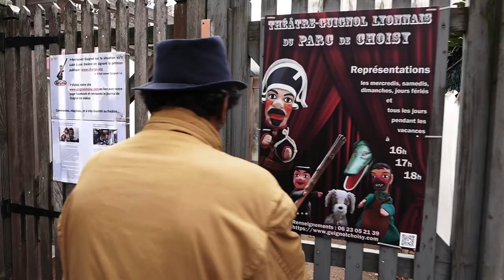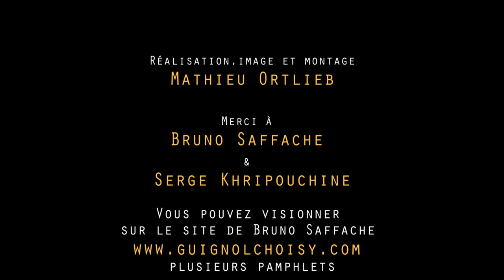GUIGNOL,GNAFRON, MADELON… ET LES AUTRES.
Quand Bruno SAFFACHE débute sa carrière au Guignol-Théâtre des Tuileries à Paris, il a tout juste 11 ans. Tout ce qu'il connaît du théâtre de marionnettes et de Guignol, lui vient de la famille Cony, le célèbre "Guignol de la Guerre " du Parc des Buttes-Chaumont pendant la guerre de 14-18. Des années plus tard, Bruno Saffache créé le Théâtre-Guignol Lyonnais du Parc de Choisy situé dans le XIIIème arrondissement parisien. A l’époque, ce théâtre est à l’abandon depuis les années 60. Avec l’aide de son père, il reconstruit le théâtre qui ouvre le 8 avril 1978. Depuis, Bruno Saffache n’a pas cessé de jouer et d’enchanter des générations d’enfants. Mais aujourd’hui, la mairie de Paris « redistribue » les concessions et la municipalité refuse de renouveler la sienne : elle demande officiellement au marionnettiste « d’enlever son matériel et de libérer l’emplacement avant le 28 février 2017 ». Pour beaucoup d’habitants du quartier, la fermeture du Théâtre de Guignol de Monsieur Saffache, c’est un bout de patrimoine qui s’envole ; une trace du Paris populaire et traditionnel qui disparaît. Bruno Saffache fait de la résistance et demande à la mairie de « revoir sa décision ». Position à laquelle la mairie répond que le théâtre de marionnettes faire l’objet d’un nouvel appel à candidatures auquel il est tout à fait libre de postuler… depuis, et après avoir contesté juridiquement cette décision, il est toujours menacé d’expulsion…